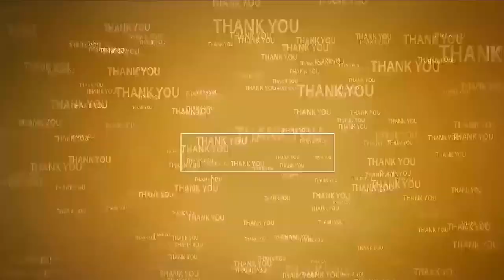వైభ‌వం... నృసింహుని తెప్పోత్స‌వం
- క‌న్నుల పండువ‌గా చ‌క్ర‌స్నానం
- వ‌సంతోత్స‌వాలు
- కోన‌లో శ్రీ పెనుశిల ల‌క్ష్మీన‌ర‌సింహ‌స్వామి బ్ర‌హ్మోత్స‌వాలు